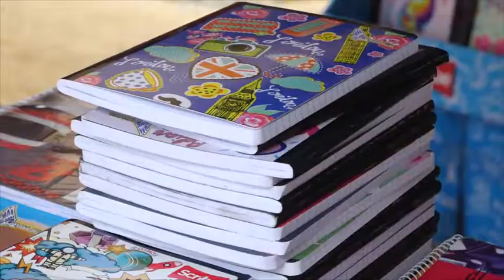Recursos Feria Escolar 2019